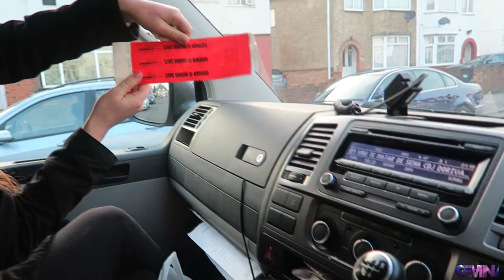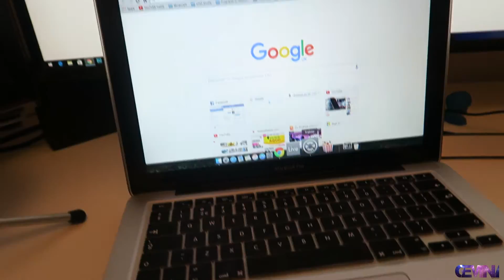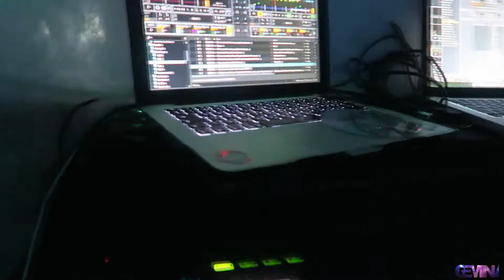G-Amado Live SHOW 2016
★ A N D R E  M U S I C A S ★